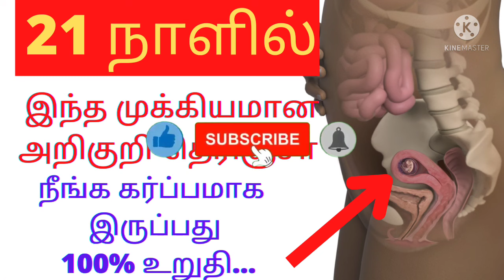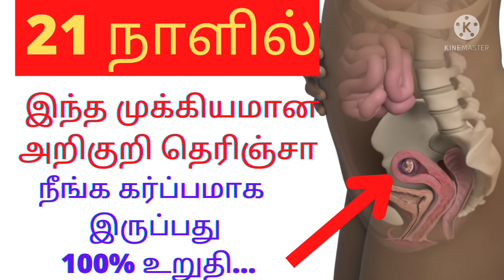sign early pregnancy symptoms/early pregnancy symptoms tamil/ pregnancy symptombefore missed period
sign early pregnancy symptoms/early pregnancy symptoms tamil/early pregnancy symptom before missed period/ramsaran channel